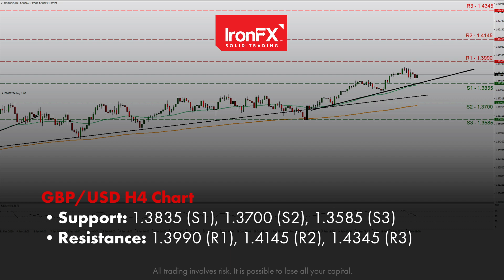USD reverses course gaining ground | 17/02/21 | EN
Discover the advantages of investing with a global multi-asset broker:
1) Exclusive Trading News and Analysis: Weekly and daily market reports, significant industry news and forecasts
2) Easy Funding: Various funding methods, quick and safe deposit procedures
3) Instant Execution: 99.62% of trades are executed in milliseconds with no requotes
4) Competitive Conditions: Market spreads as low as 0 pips
5) Customer Service Excellence: Multilingual and personalised support available 24/5
6) Cutting-edge platforms: Multiple user-friendly trading platforms such as MT4, PMAM, WebTrader